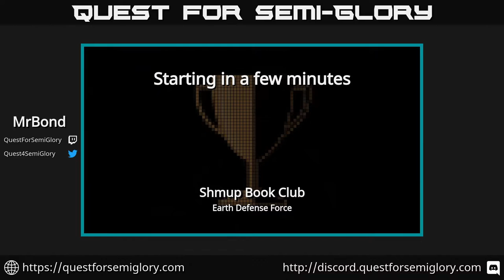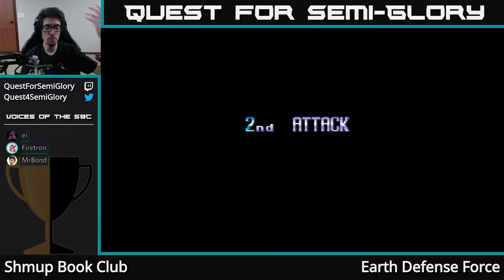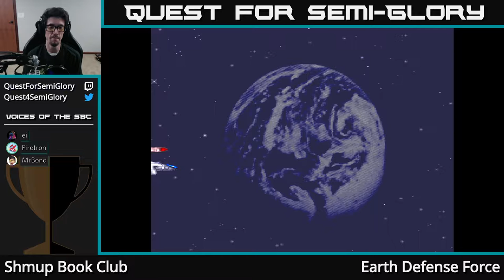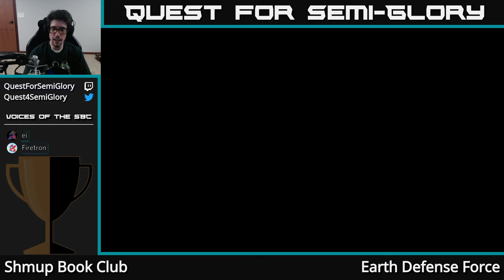Shmup Book Club, Jun 2020 - Earth Defense Force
Earth Defense Force (1991, Arcade)